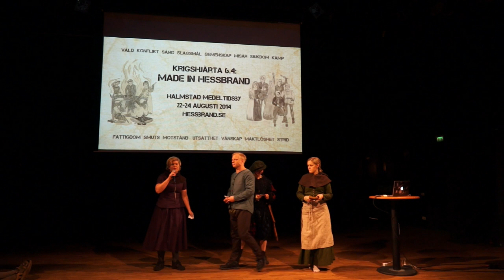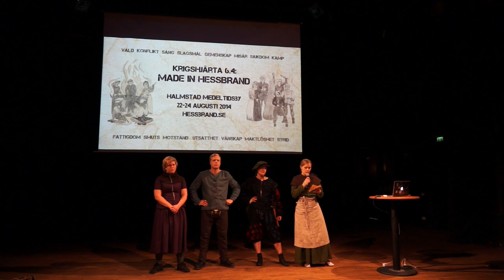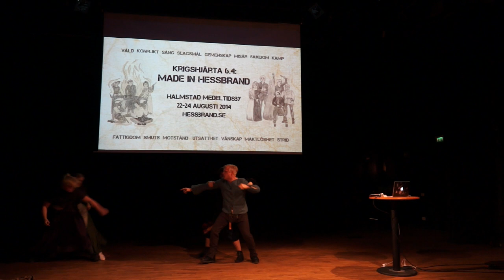Made in Hessbrand - Lajvpresentation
Ett lajv som utspelar sig i en bruksort i det fattiga landet Hessbrand i Krigshjärtavärlden.
22-24 augusti